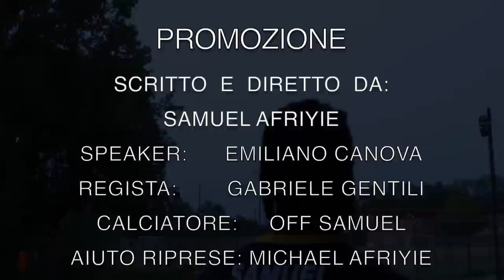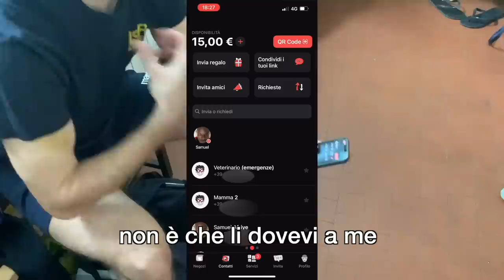DENTRO O FUORI PARTITA CHIAVE IN PROMOZIONE!! (Altro Goal!)🤯⚽️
Link del camp del pallone d’oro : CAMP DEL PALLONE D'ORO:
Bologna 12-16 giugno / Torino 19-23 giugno / Milano 3-7 luglio / Napoli prossimamente.